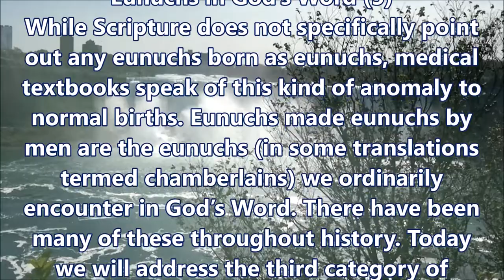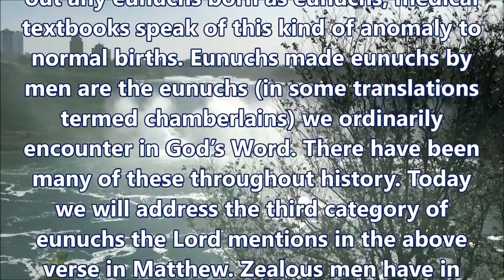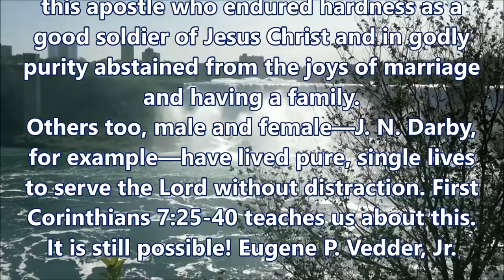There are eunuchs who were born thus from their mothers womb and there are eunuchs who were made